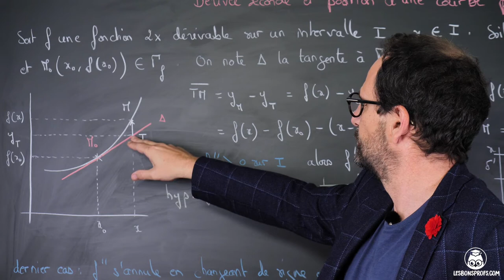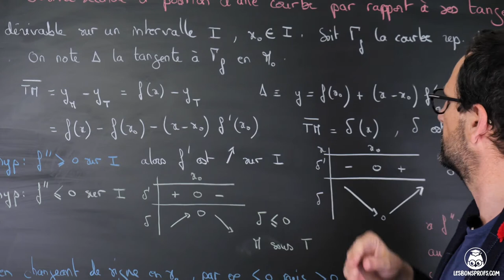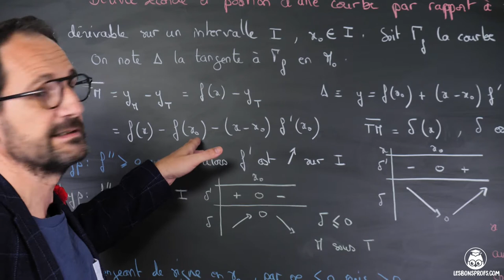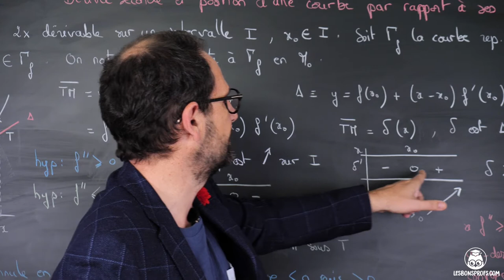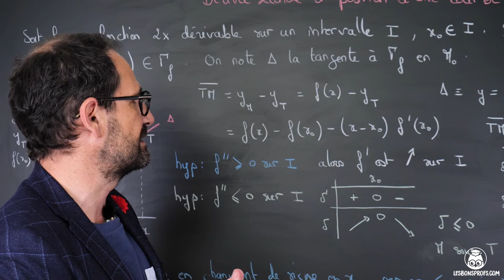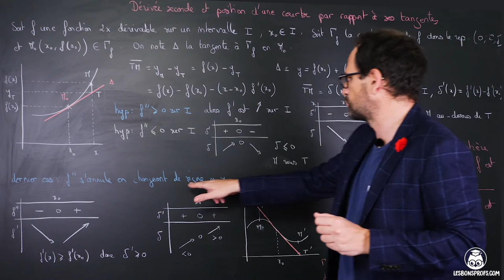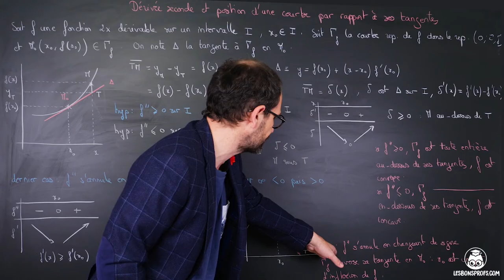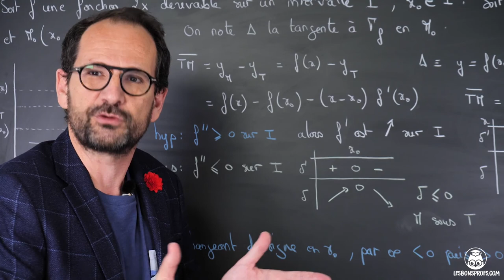Dérivée seconde et position d'une courbe par rapport à ses tangentes - Maths - Tle - Les Bons Profs